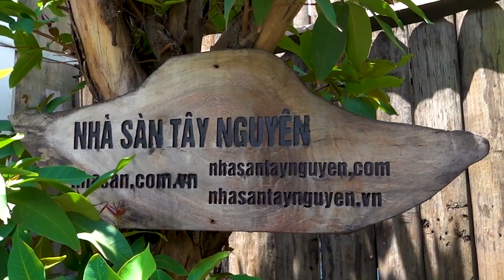Có Trứng Đá Thạch Anh Phong Thủy 6.5kg Bạn Sẽ Khởi Động Thành Công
Có 👍Trứng✌️ Đá Phong Thủy Bạn Sẽ Khởi Động Thành Công
Trứng đá thạch anh có tác dụng phong thủy gì ?
Đặt trứng đá thạch anh ở đâu.
Mời các bạn hãy xem tiếp video này.
0:00 || Giới thiệu về trứng đá thạch anh.
0:55 || Tác dụng và cách sử dụng trứng đá thạch anh.
2:00 || Mời bạn đến nhà sàn xem đá thạch anh.